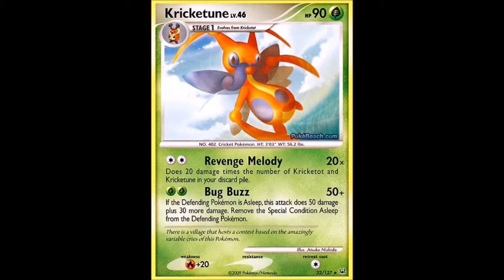Pokémon Types are Nonsense?-Episode 12-Bug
Isn't it bugging you when you don't know the explanations to the Bug Type?

do not want to cause harm. Thanks.